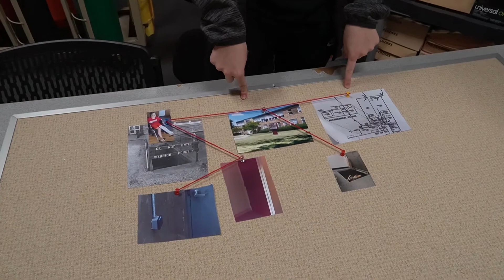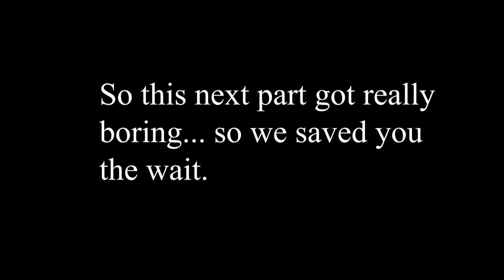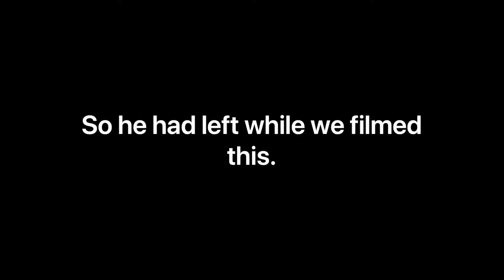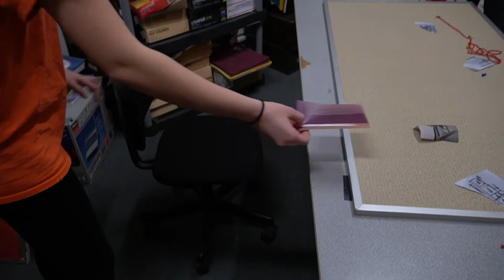Episode 2 Basement